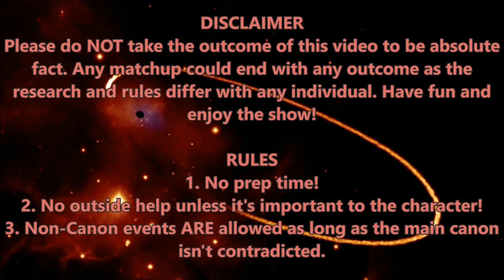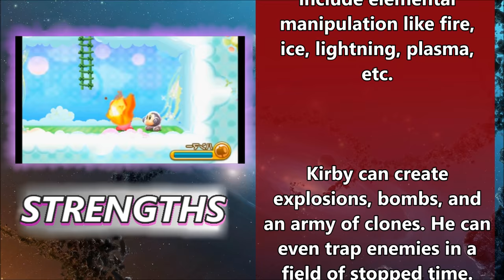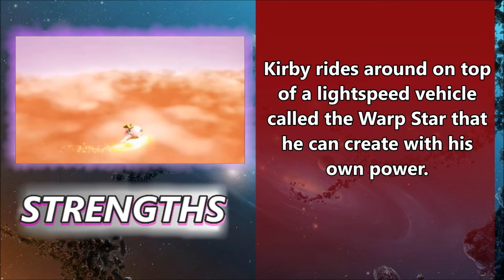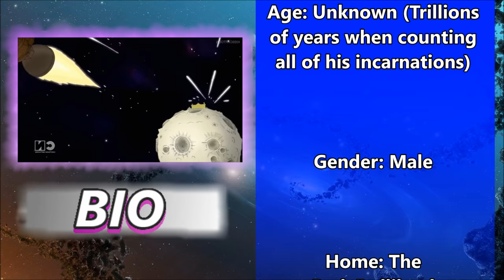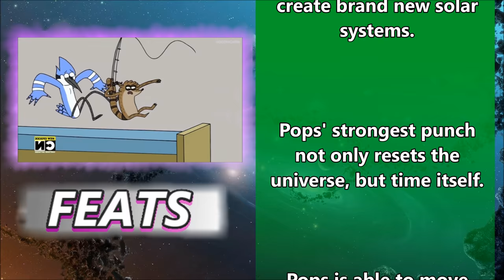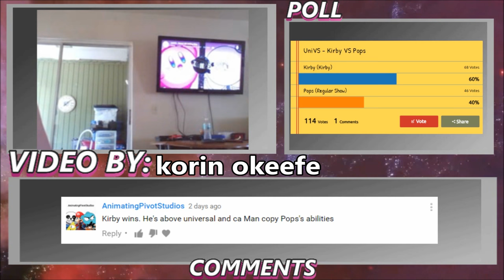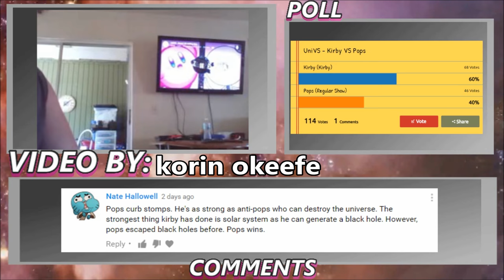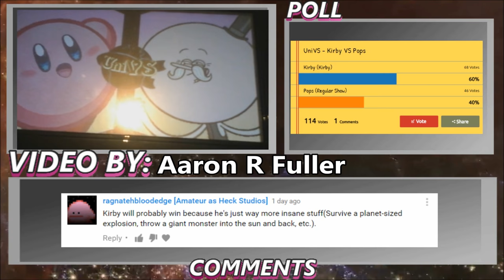UniVS #15 - Kirby VS Pops